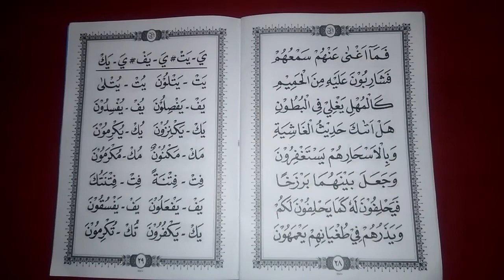Metode Ummi jilid 4 hal 29, Belajar Membaca huruf Ta', Fa' dan Kaf yang disuku (Konsonan T, F & K)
Metode Ummi jilid 4 hal 29, Belajar Mengaji Membaca Al-Qur'an Sesuai Tajwid.
Di halaman 29 jilid 4 ini kita praktik membaca huruf Ta’, Fa’ dan Kaf yang disuku atau dimatikan. Suara konsonan yang dihasilkan adalah seperti ada sisa udara yang keluar dari alat ucap kita. Untuk lebih jelasnya perhatikanlah contohnya dalam video ini.

Apabila bacaan anda belum lancar maka sebaiknya diulang-ulang hingga lancar dan tidak terjadi jeda maupun tersendat dalam pengucapannya.

Silakan diperhatikan contohnya dalam video berikut ini sampai selesai.